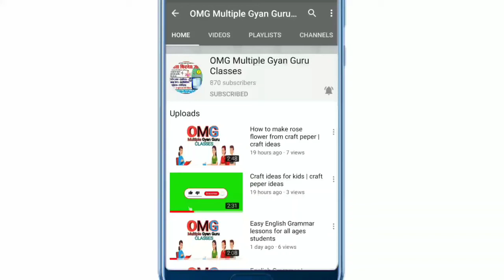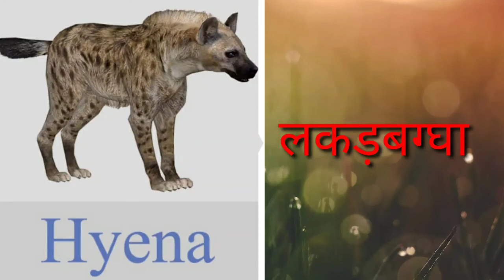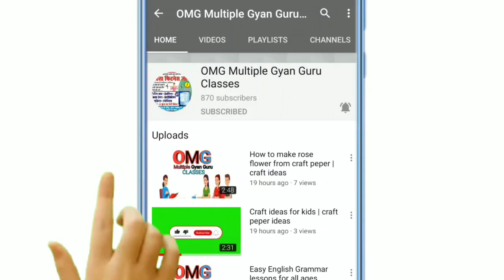🐘🐫🐖🦛🐄?एक बार इस वीडियो को देख लिया तो🐕‍🦺🦧🦍🐕🐂🦓 आप कभी नहीं भूलेंगे जानवरों के नाम हिंदी और इंग्लिश मे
Learn  Animals Names in a easy way